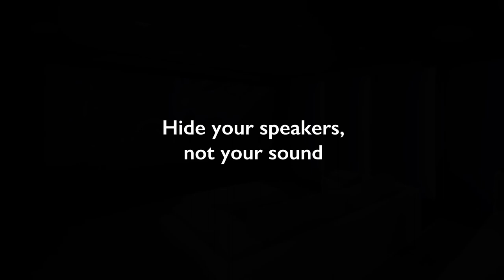Ci250RRb-THX - The Extreme Architectural Subwoofer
Engineered to deliver incredibly accurate and powerful bass, Ci250RRb-THX is the perfect addition to any music or home theatre system and an excellent partner to other KEF loudspeakers. Featuring an extra-long-throw 250mm (10 in.) bass driver with a massive 150oz magnet, Ci250RRb-THX delivers exceptional depth with the accuracy needed for an epic music, movie or gaming experience.